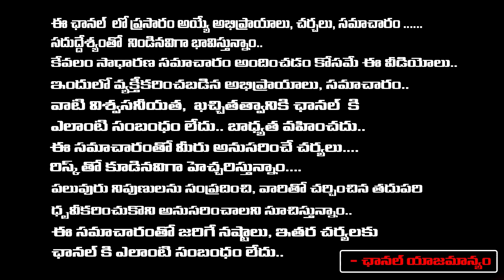Mangalavaaram Movie Review | Mangalavaaram Public Talk | Payal Rajput | RED TV TELUGU